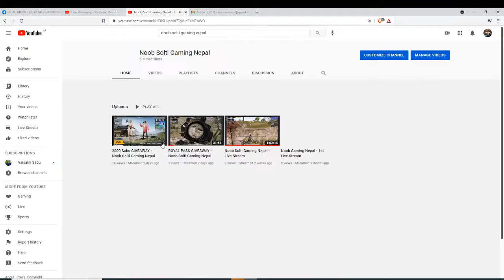Anmol KC PLAYING PUBG MOBILE With Noob Solti Gaming Nepal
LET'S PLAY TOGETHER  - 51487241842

Every Pro is Noob at day 1.
Let's grow together in journey  From Noob To Pro.

Noob Gaming, Pubg Nepal, 4k Gaming Nepal, Nepali Pubg Player, Top Nepali Pubg player